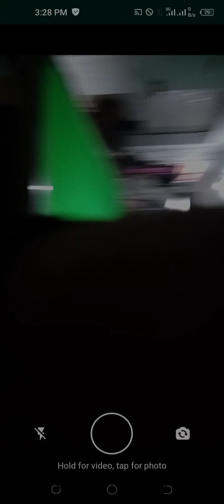ریلی سنوکر کلب ہری پور ہزارہ میں سمی